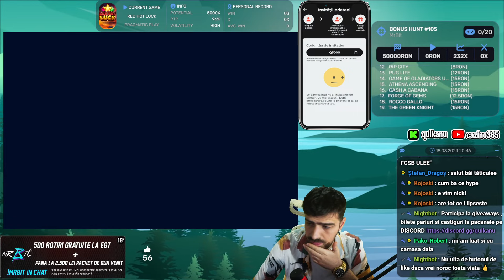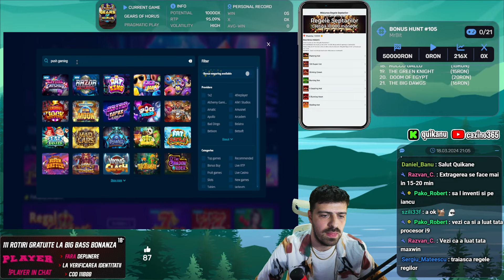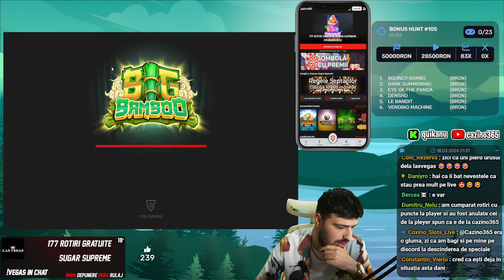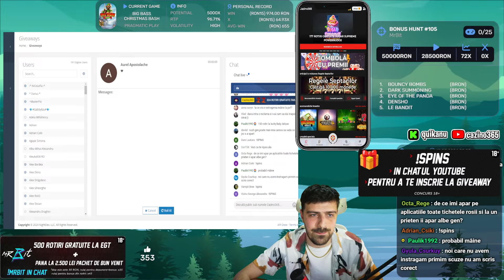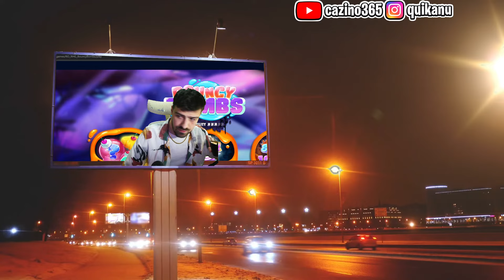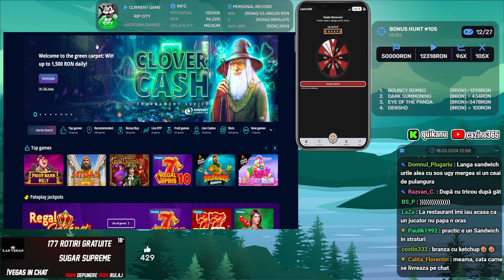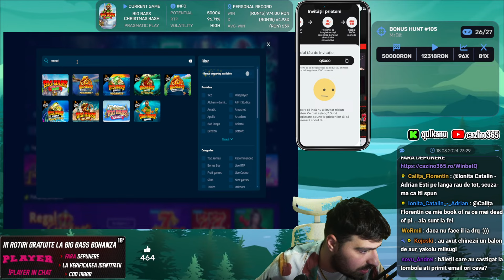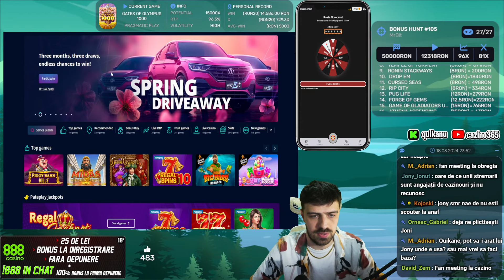🔴QUIKANU LIVE - UN BONUS HUNT PE CINSTE DE 50.000LEI LA PACANELE PE MIZE 8-50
📱 Descarca aplicatia cazino365 si participa la tombolele Paysafecard in fiecare saptamana + multe altele
⚡ Bine ați venit pe canalul de pacanele "cazino365"! Aici veți găsi o gamă largă de conținut legat de lumea cazinourilor, de la cele mai noi jocuri de pacanele și strategii de pariere până la pariuri sportive. Suntem pasionați de tot ce ține de jocurile de noroc și dorim să împărtășim această pasiune cu voi, comunitatea noastră minunată de spectatori.
🎰 Cele mai mari castiguri ale lui quikanu la pacanele de top,jackpot-uri,strategii de casino si cele mai noi aparate online le puteti vedea aici